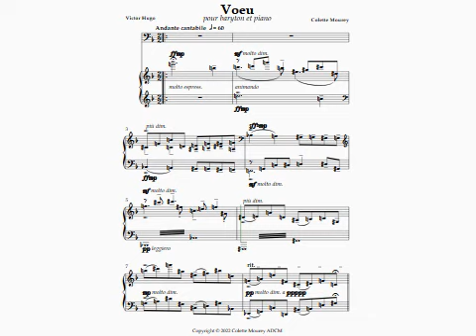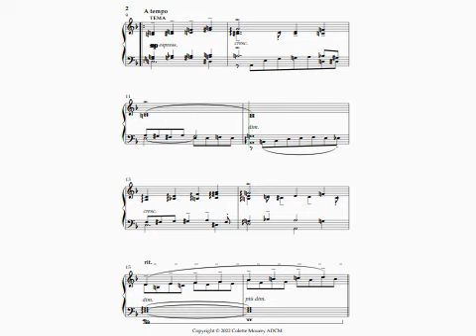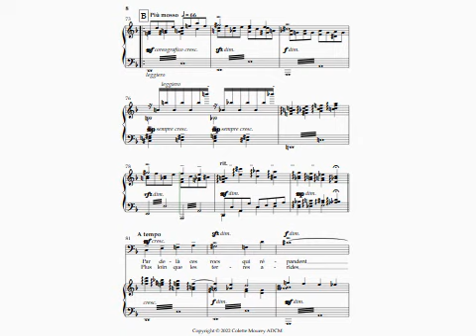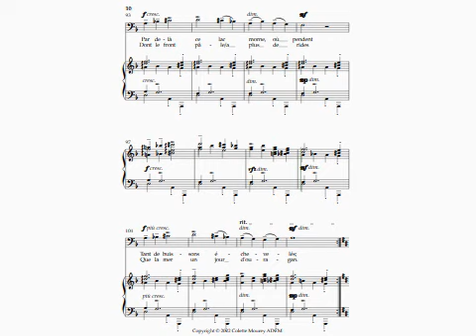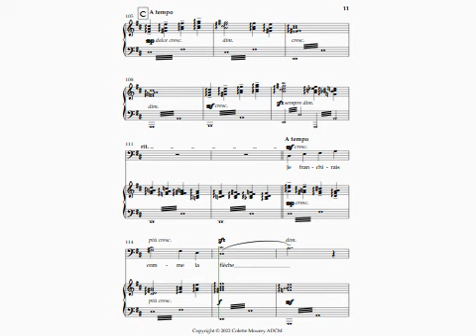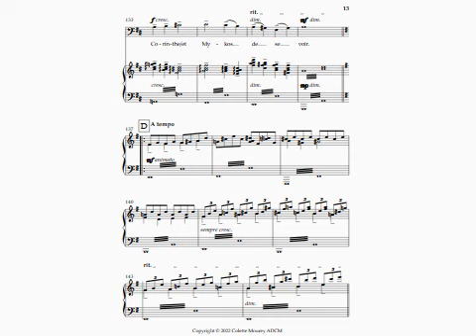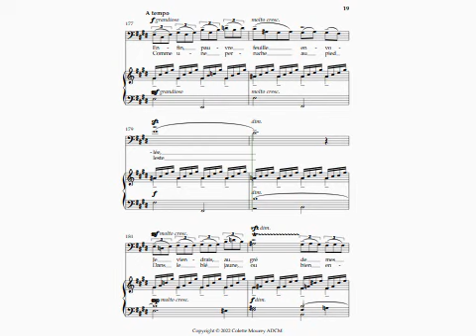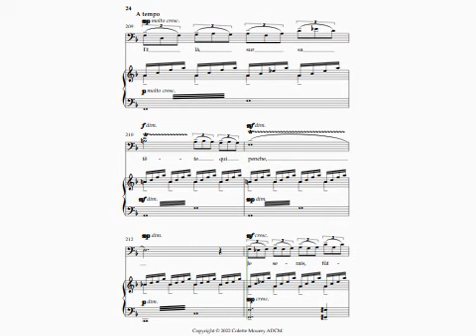Vœu - Colette Mourey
Vœu - Baryton et Piano - Colette Mourey - Mélodie sur un poème de Victor Hugo